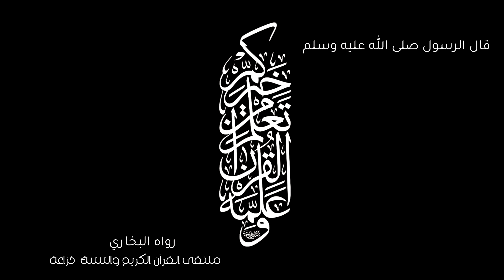علمني القرأن | لملتقى القرآن الكريم والسنة بخزاعه HD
علمني القرأن | لملتقي القرأن الكريم والسنة بخزاعة
مونتاج : قناة محمد فلاح